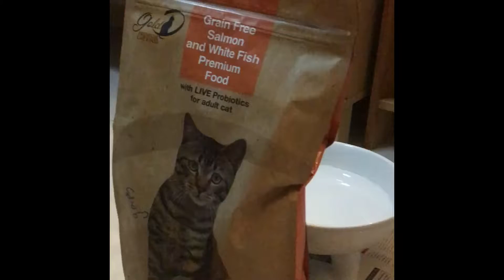Dobi loves GOLD-D kibbles